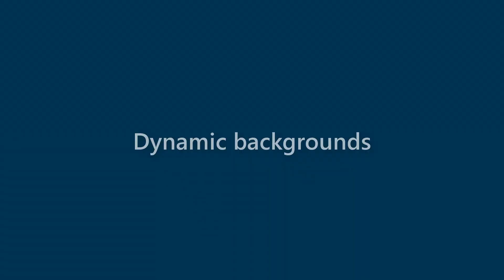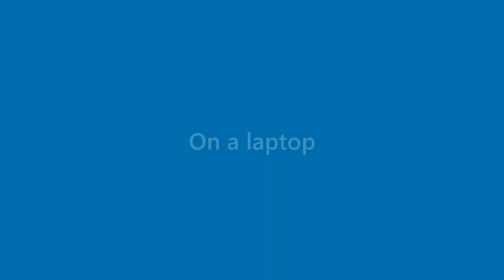Alana Hayden - appearance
Name Look - Alana Hayden - appearance. In this video we present "Alana Hayden" name look and feel in various scenarios.
This video will cover:
How does "Alana Hayden" look as a personal letterhead?
How does "Alana Hayden" look on a business card?
How does "Alana Hayden" look on a computer/laptop screen?
How does "Alana Hayden" look with different background colors?
How does "Alana Hayden" look with various fonts?